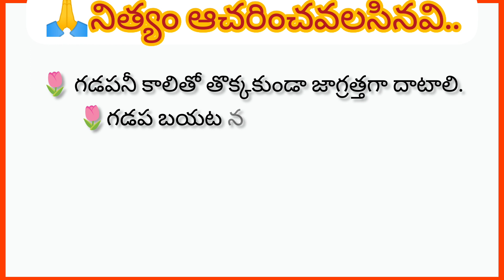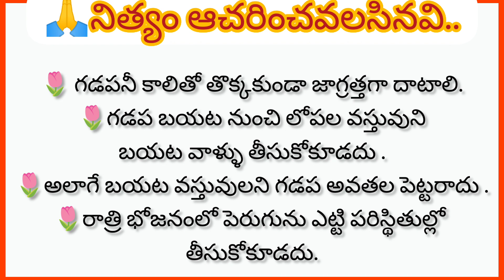సంస్కృతి - సాంప్రదాయాలు -2 ll devotional facts ll ధర్మ సందేహాలు ll తాళపత్ర నిధి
Thalapathra nidhi lines in telugu
Thalapathra nidhi
Telugu relationship facts
Telugu relation quotes
Chanakya neethi in telugu
Templ quotes in telugu